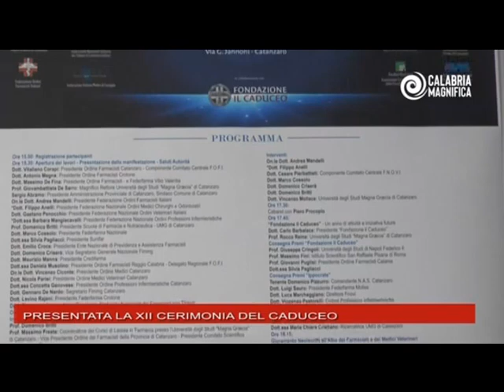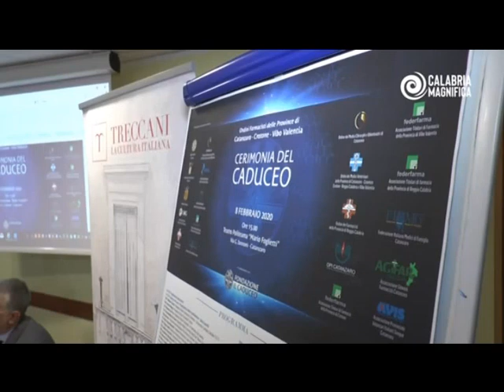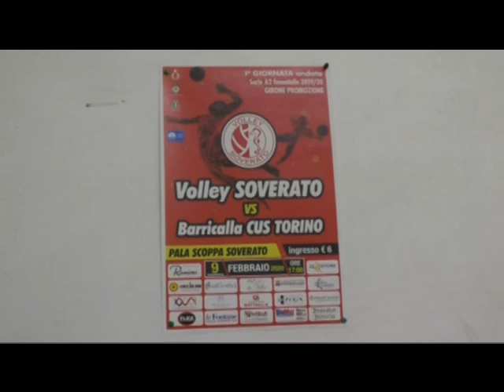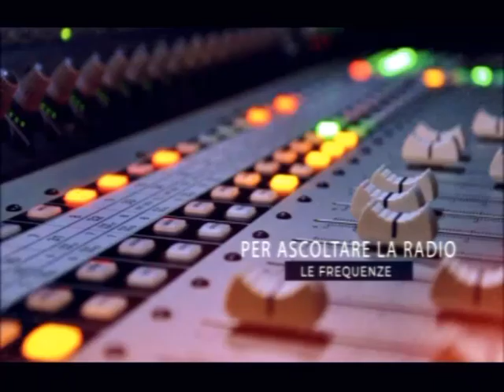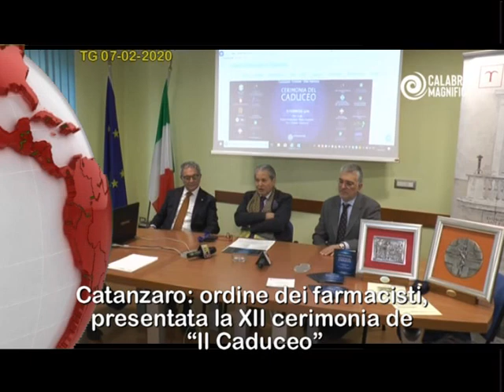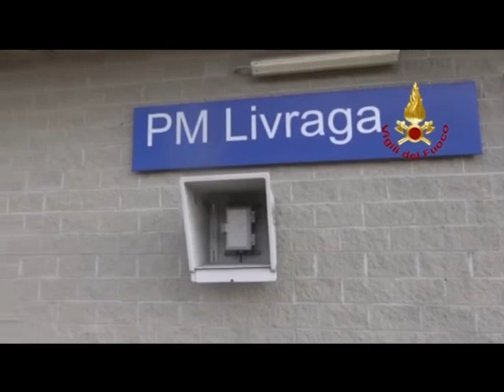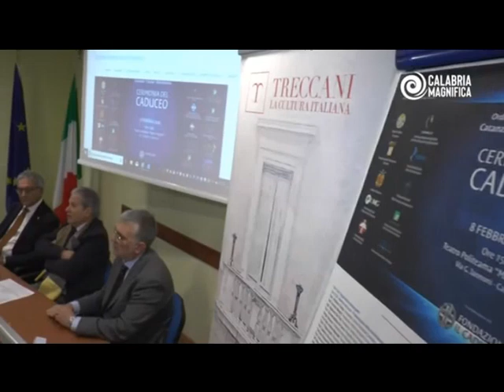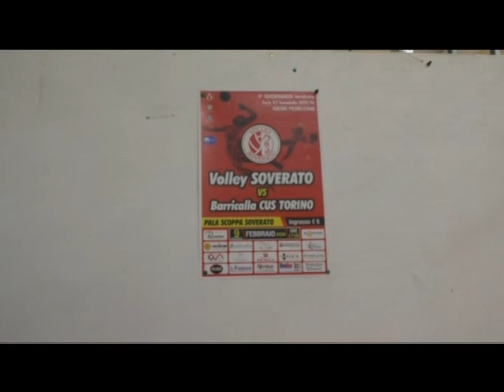tg 07 febbraio 2020